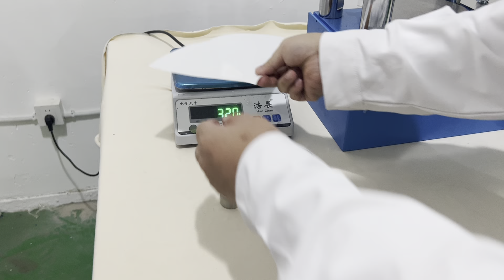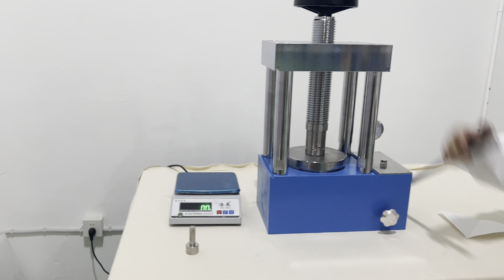How to make ball shape sample ?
This video is to show you how to make ball shape sample with our lab press and the pressing die set.
Zhengzhou TCH Instrument Co., Ltd.